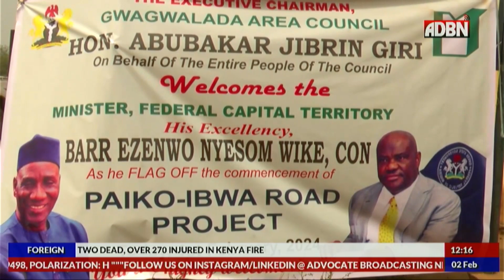FCT MINISTER, NYESOM WIKE, DECLARES, RURAL DEVELOPMENT IS KEY PRIORITY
Minister of the Federal Capital Territory, Barr Nyesom Wike has assured  his administration will prioritize rural development.

The Minister said this at the flag off ceremony of the emergency construction  of Paikon Kore - Ibwa Road in Gwagwalada Area Council.

He said FCT residents in rural areas are entitled to quality roads in order to improve standard of living.

The Minister of the Federal Capital Territory Barr Nyesom Wike kicked off a 9 kilometer road in Paikon -Kore which is part of a 30 kilometer road plan for the 6 area councils on the FCT.

This is in line with the renewed hope mandate of President Bola Ahmed Tinubu.

Barr. Wike during the Flag Off, assured that his administration will not only focus on the city center of Abuja but also on the area areas.

According to him, providing efficient roads in rural areas will boost the economy and also improve standard of living.

Wike also appealed to the contractors to employ youths in each community to take part in the construction process so as to reduce unemployment and crime.

In his address, Chairman House Committee FCT area council and auxiliary matters Fred Agbedi assured the Minister of the National Assembly’s support throughout the course of the project.

He said the Committee will carry out oversight functions regularly to ensure steady progress is made.

Aguma of Gwagwalada Alh Mohammed Magaji, While giving his address, affirmed his confidence in the Minister’s ability to improve the quality of living for indigenes of Paikon and Kore communities.

Meanwhile, Chairman Gwagwalada Area Council Abubakar Jibrin Giri while thanking the Minister said construction of quality roads will reduce the issue of insecurity in rural areas.

Some important personalities that were present at the flag off include Minister of State, FCT, Mrs Mariya Mahmoud Bunkure, Former Senator Representing FCT Philips Aduda as well several traditional rulers and stakeholders.